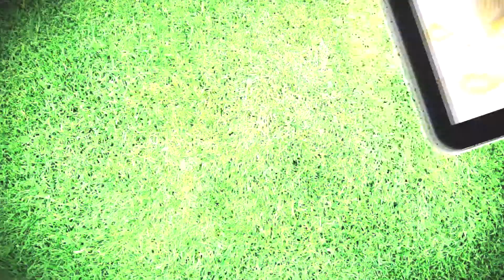Caja de regalo con botella de plástico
Hola ecocreadores, aquí les enseño a hacer una linda cajita de regalo para meter bombones o caramelos con una botella de plástico.

Espero que les guste y lo hagan para ayudar a nuestro hermoso planeta y también a nuestros bolsillos ;)...